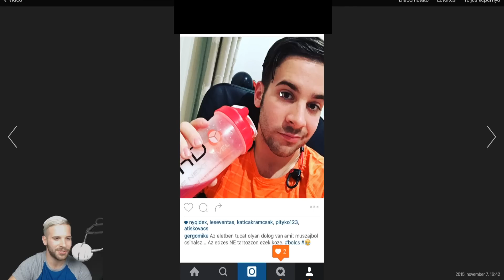KÁROS A HAJFESTÉS ? | MI TÖRTÉNT A HOSSZÚ HAJAMMAL...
Véget ért egy korszak...

FIGYELEM!

régi képek rólam